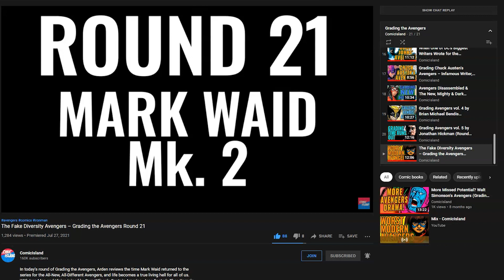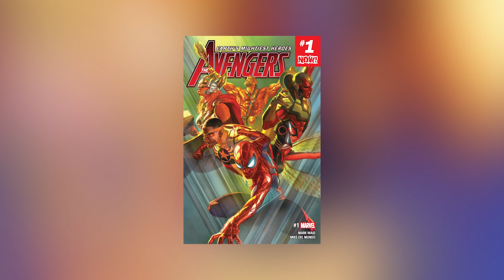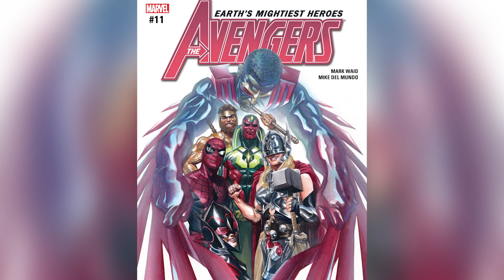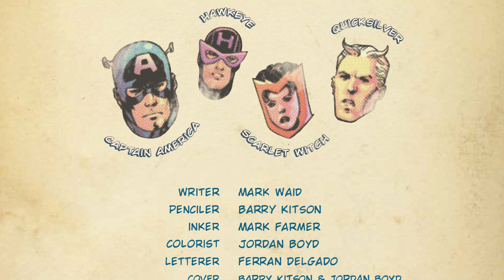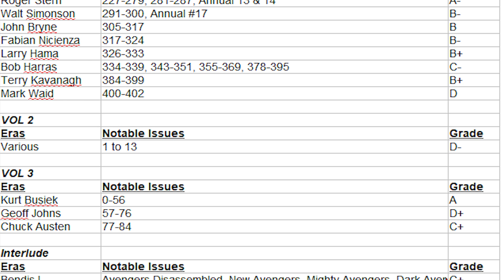Grading Mark Waid's Third Run With the Avengers (Grading the Avengers Round 22)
It's time for the PENULTIMATE round of Grading the Avengers with Mark Waid returning for Volume Seven of the series, partnering with Mike Del Mundo.  With a real dud of a result last round, did this acclaimed Marvel writer manage to change things for his most recent run of Avengers comics?

With a new roster of Jane Foster, Sam Wilson, Peter Parker, Vision, Hercules, Nadia van Pym, and a whole bunch of fun ideas and side comics, there's a lot to talk about here.  Also - we go over other recent Avengers books featuring Mark Waid including No Surrender, No Road Home, and Worlds Collide.